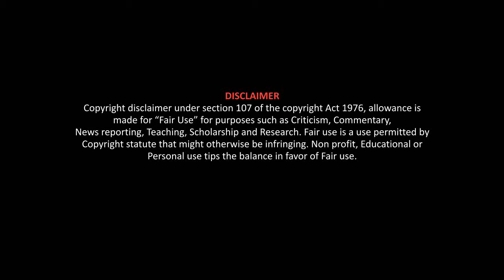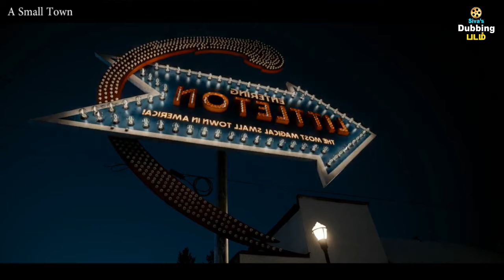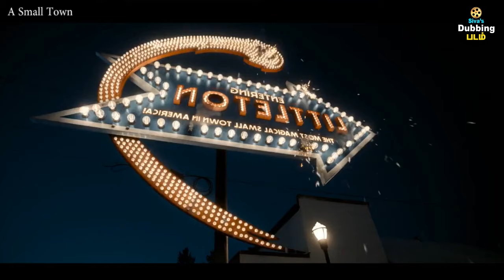நிஜ உலகத்துக்கு தெரியாமல் இருக்கும் மினியேச்சர் உலகம் - A Small Town - Movie Explained in Tamil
இந்த மினியேச்சர் மேல் தண்ணீர் தெளித்தால் நிஜ உலகில் மழை பெய்யும் - Movie Explain in Tamil - Siva's Dubbing Padam - Tamil Voice Over - Tamil Dubbed Movies - A Small Town

In this video we explain about A Small Town movie in tamil movie explain in tamil movie tamil explain movie explanation in tamil  movie explained in tamil movie explanation tamil dubbed tamil dubbed movies tamil dubbed movies download tamil dubbed Hollywood movies mr tamilan mr. tamizhan film roll tamil voice over voice over tamil dubz tamil vot  films tamil Hollywood times hollywood movies in tamil Korean movies in tamil korean drama tamil movie story time travel movies horror movies ghost movies movie review movie review in tamil break la popcorn, Siva's dubbing padam, dubbing padam

Siva's Dubbing Padam is a Tamil Voice-Over Channel of World Cinema.
சிவா'ஸ் டப்பிங் படம் என்பது உலக சினிமாவிற்கான தமிழ் குரல் வழி சேனல்.